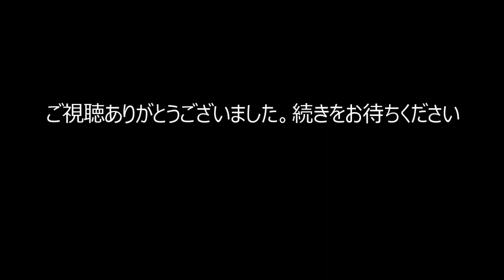フォレストパークあだたら ソロキャンプ その１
昔に撮影して、編集出来てなかった動画です。